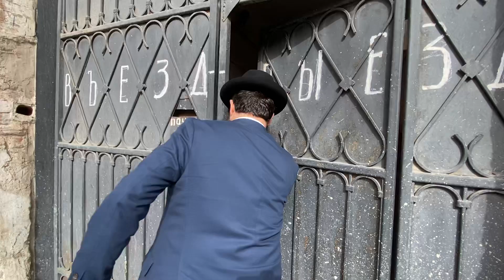Tour of The Rebbe Rashab's House - Rostov, Russia Beis Nisan